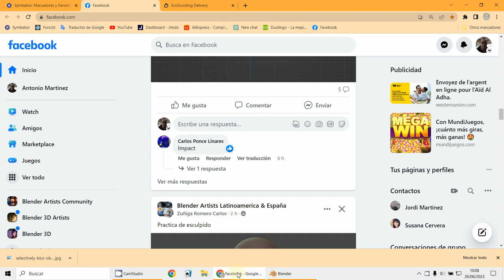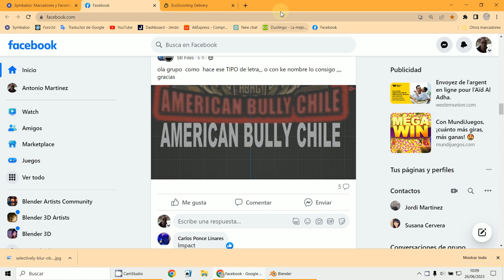Fuentes TTF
3D Blender 3.5.1